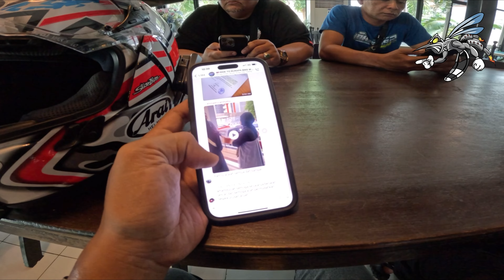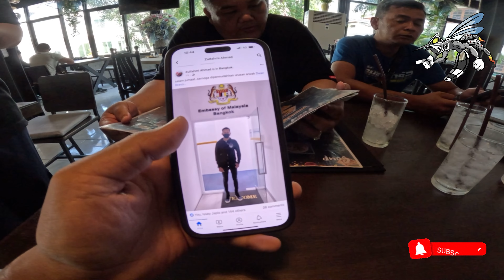MRR2bikers ride PATTAYA BURAPA BIKE WEEK 2023 part 9 ✅ (cerita kejadian kemalangan arwah Dwan Bravo)